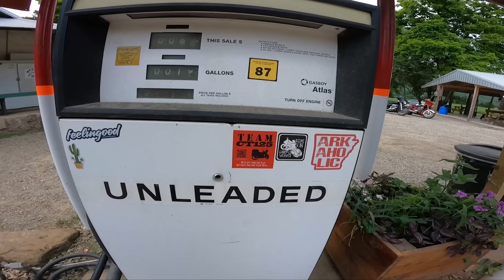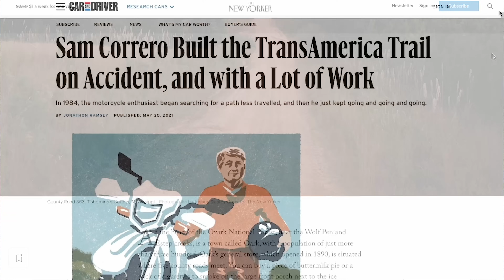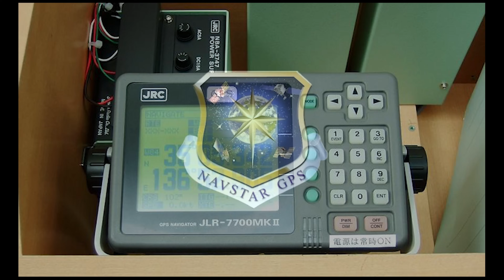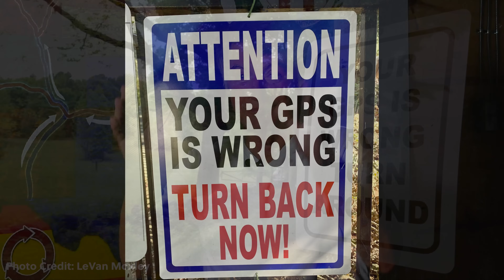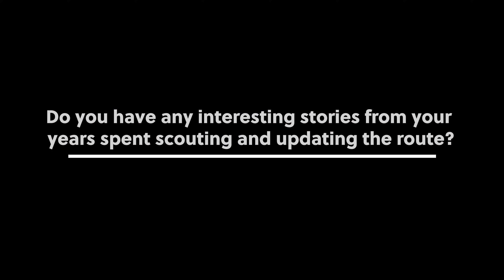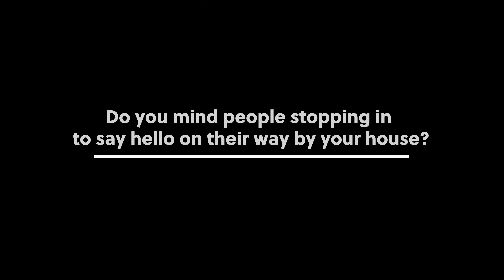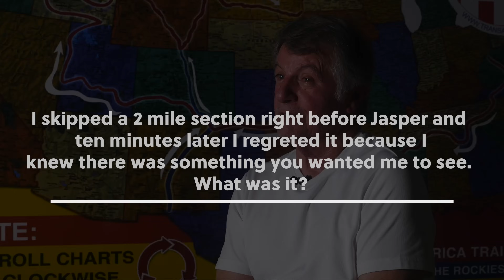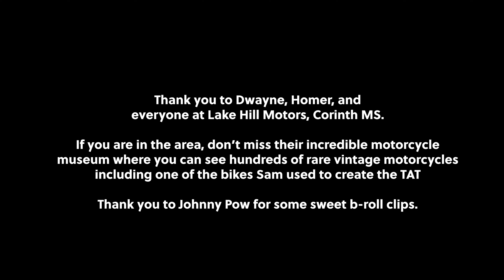Sam Correro: An Interview with the Creator of the TransAmerica Trail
When I finished the Trans America Trail in July of 2021, the first thing I wanted to do was to find out more about Sam. It took two years, but thanks to Homer and of course Sam, here we go! For me - this was like getting to interview Neil Young or something. Sam is truly a legend - and a super nice guy to boot. Thank you for the most epic adventure of my lifetime Sam!

The TransAmerica Trail Website
This is the genuine and authentic website of the TransAmerica Trail by Sam Correro.

Sam Correro's TransAmerica Trail Website
This is the genuine and authentic website of the TransAmerica Trail by Sam Correro. You can get information and purchase the maps, rollcharts, or gpx files here.

Homer’s Bunkhouse
Right off the TAT in Corinth, MS - gorgeous lodging with AC and a full shop - plus the gracious hospitality of Homer and Ang
Contact Homer at:
 (Brent Smith on there).

Dirt-Road America
The New Yorker, 2019

Image Attributions:
NavStart GPS logo by Department of Defense / Public Domain
Early GpS Devices: User:Stefan Kühn, CC0, via Wikimedia Commons